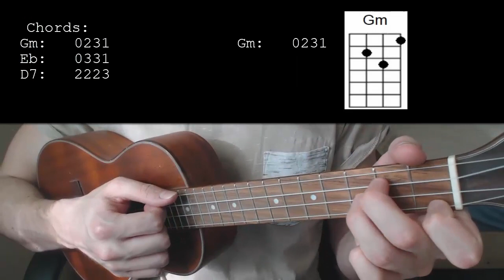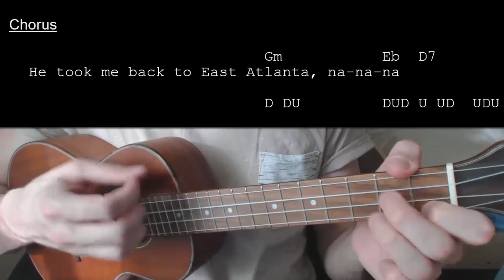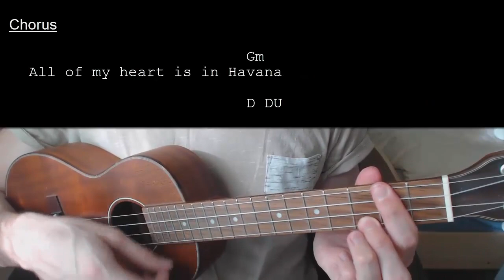Camila Cabello – Havana EASY Ukulele Tutorial With Chords / Lyrics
Chords: 0:11    Strumming Pattern: 0:29    Song Being Played: 0:52

Learn how to play "Havana" by Camila Cabello. This Ukulele tutorial includes the chords,

Camila Cabello – Havana  No Capo

Chords:
Gm: 0231
Eb: 0331
D7: 2223
                  Gm   Eb  D7
Strumming: D DUDUDU UD UDU